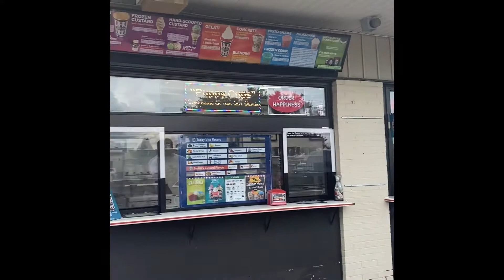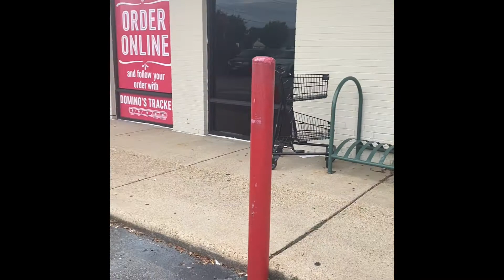Rita’s Italian Ice Mango 🥭 Wild Black Cherry Vanilla Cluster Sunday Funday (short)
Rita’s Italian Ice Sunday Funday Mango Cherry Wild Black Cherry 🍒
 I hope y’all enjoyed this video don’t forget to like comment and subscribe hit that notification bell so you’ll be notified when ever I upload a video give me a thumbs up 👍🏽 and I will greatly appreciate it thanks for all your love and support 💕💕